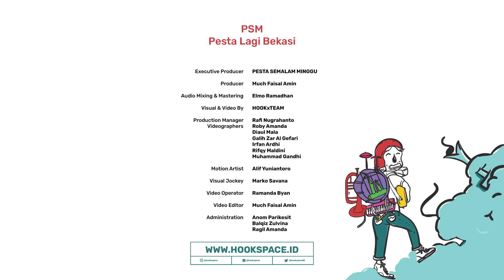Guyon Waton - Sanes | LIve at PSM Pesta Lagi Bekasi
SET LIST:
1 Intro
2 Ora Masalah
3 Sebatas Teman